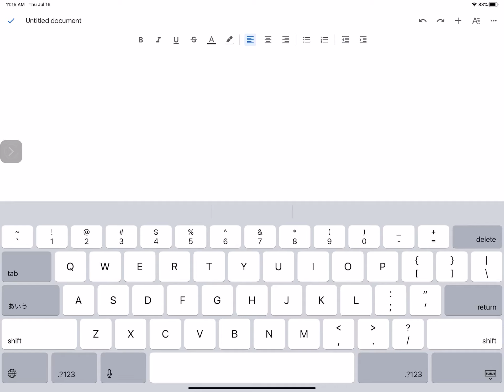How to give Siri a stroke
Can we get 1 like